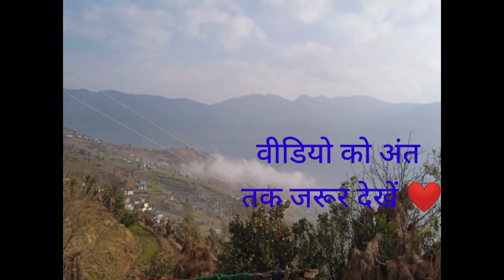आज हमनें निकाले संतरे ❤😍mamtafaniyal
आज हमनें निकाले संतरे ❤😍